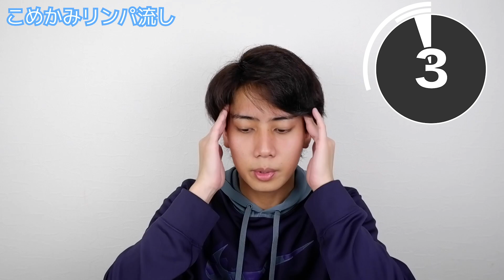Sub【効果絶大】５分で出来る目の周りの脂肪を落として目を大きくする方法！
今回は目を大きくする方法です！